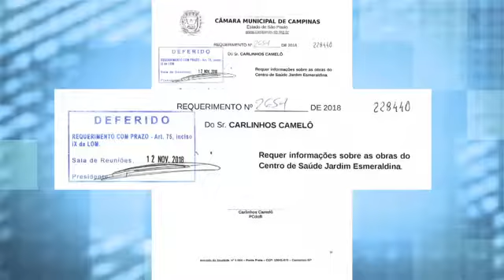Câmara Notícia : Requerimento CS Esmeraldina 20/11/2018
Em janeiro de 2017 o Centro de Saúde do Jardim Esmeraldina pegou fogo. Na época a Prefeitura interditou o local e passou os atendimento do equipamento provisoriamente para o Jardim São Pedro. As obras de reconstrução do Centro de Saúde foram iniciadas, mas ainda sem previsão de término. Por esse motivo o vereador Carlinhos Camelô apresentou um requerimento de informações